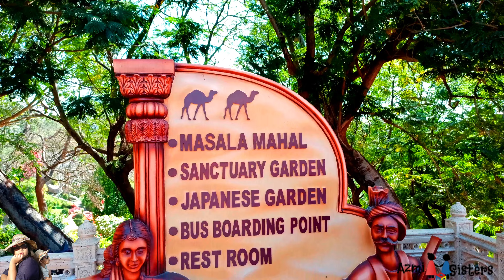Exploring the Bahubali and Golmaal sets at Ramoji Film City: A travel vlog!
In this video, we will give u a full tour in 25 minutes, so before going to Ramoji Film City you must watch this video, I hope you all love it, if yes then share it with your family and friends.

About Ramoji Film City:
 Ramoji Film City is a must-visit attraction in Hyderabad, India. Spread over 2000 acres, it is the largest film city in the world and therefore certified by the Guinness World Records as the largest studio complex in the world.
   Escape to Ramoji Film City, a magical realm filled with excitement and wonderful surprises at every turn. As the world’s largest integrated film city and India's only thematic holiday destination with the magic of cinema, there’s something special for you here. Spread across a sprawling 2000 acres Ramoji Film City, set up by Ramoji Group in 1996, is a dreamy celluloid journey. Certified by the Guinness World Records as the world’s largest film studio complex, Ramoji Film City attracts millions of tourists from all over India annually.

Address of Ramoji Film City: Ramoji Film City Vijayawada Highway  Anajpur Village, Abdullahpurmet, Hayathnagar Mandal, Hyderabad, Telangana 501512

Timings of Ramoji Film City: Entry Time: 9.00AM to 2.00PM only
Day Tour Time: 9.00AM to 5.30PM

Ramoji Film City Entry Fee: Adult 1350 ...Child 1150 Per Ticket